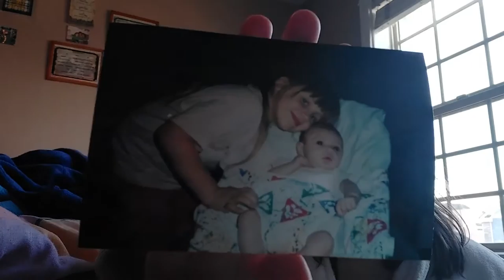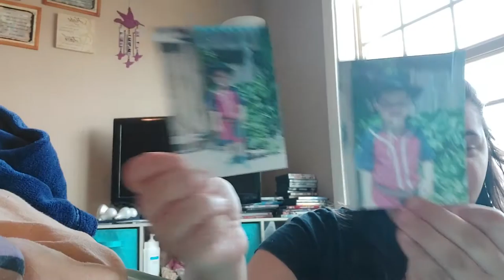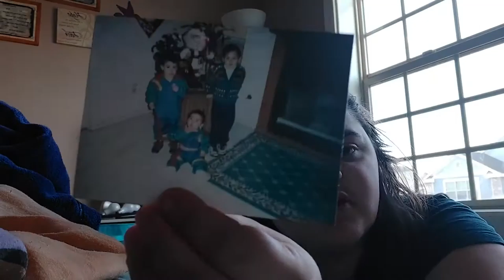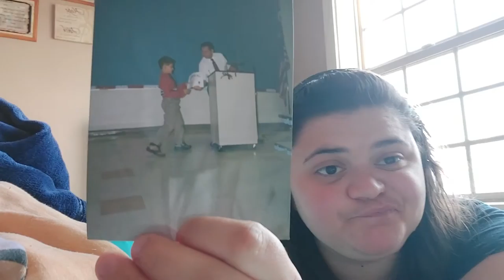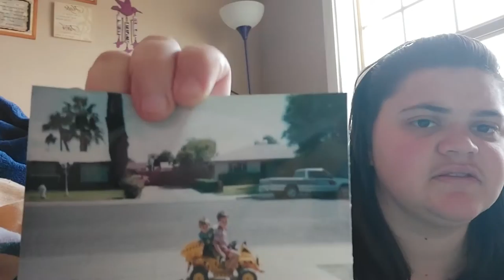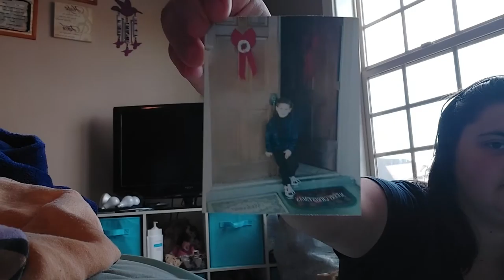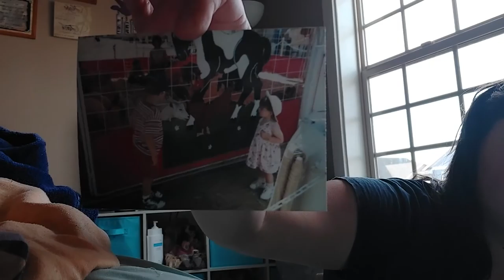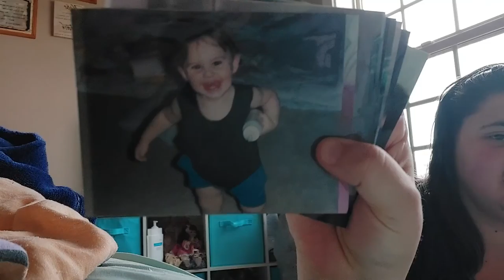(Part 1) Looking At Old Photos!